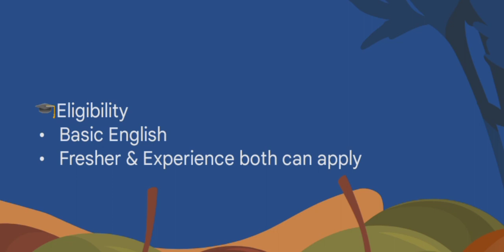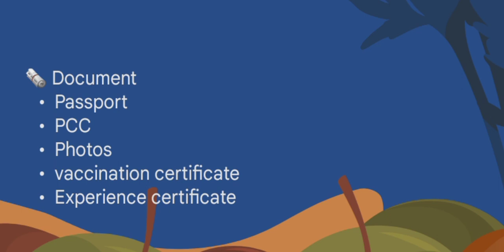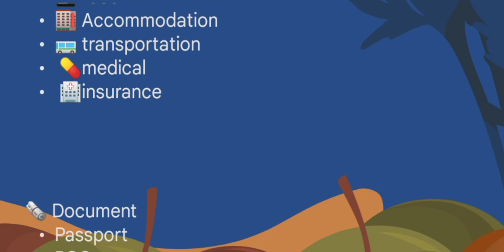Croatia construction Helper job | croatia work visa |croatia job update| Schengen visa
About video :)
Croatia construction job
Croatia construction Helper job
Croatia construction job salary
Croatia work permit visa
Croatia work visa processing time
Croatia trc process
Croatia job update